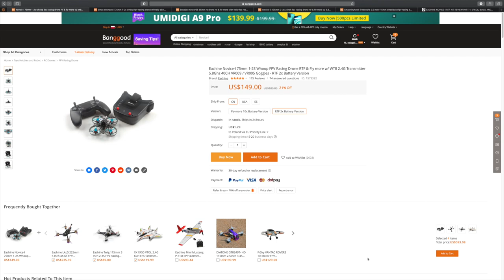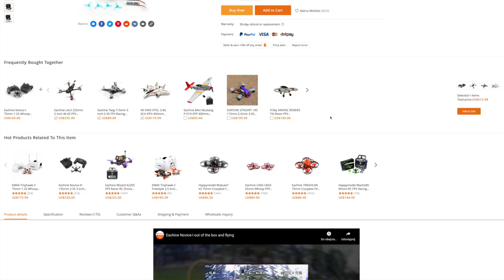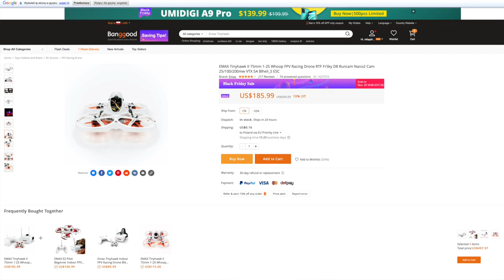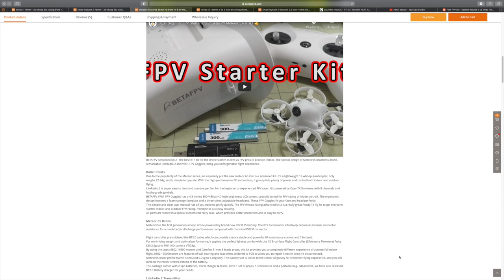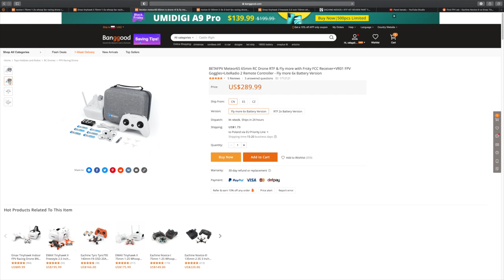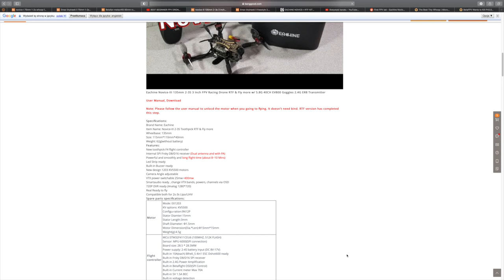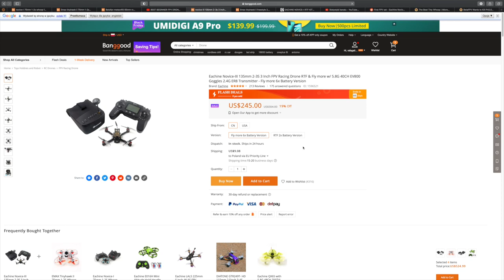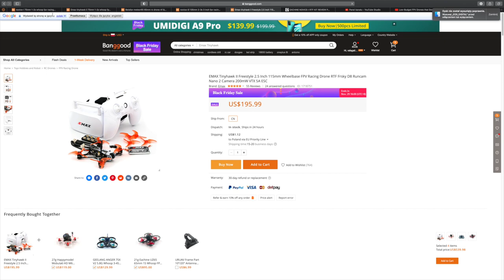CHCESZ SPRÓBOWAĆ FPV ZA NIEWIELKĄ KASĘ - ZOBACZ, JAK TO ZROBIĆ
🕑 TIMESTAMPS:

0:00 Intro
2:22 Eachine Novice RTF
4:17 Emax TinyHawk
7:06 Beta FPV
9:00 Eachine Novice FS
10:22 Emax TinyHawk FS
8:41 Second part
12:05 Outro

W tym epizodzie omawiam tanie zestawy dronów do rozpoczęcia ćwiczeń i nauki FPV. Są to zestawy Ready To Fly - nie wymagają łączenia, bindowania, aktualizacji oprogramowania. Wystarczy jedynie naładować akumulatory i można już latać!
Uwaga: pomimo niewielkiej ceny to nie są zabawki dla Januszy...
Te quady wymagają ćwiczeń na symulatorze, szczególnie quady freestylowe (bez osłon).